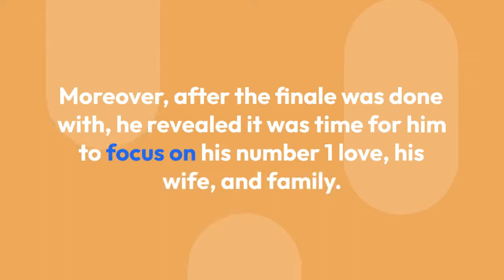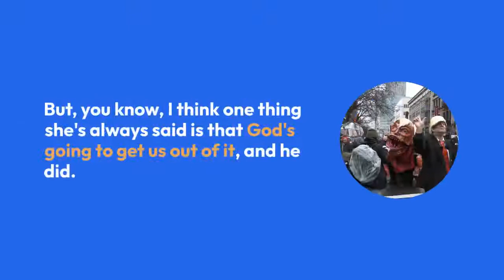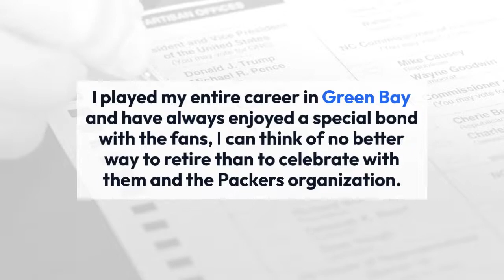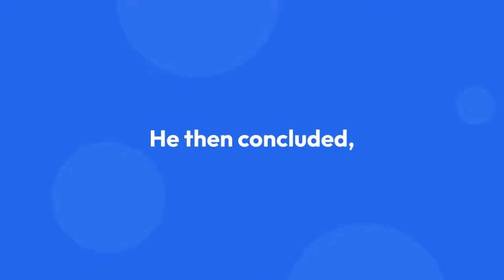DWTS Winner Donald Driver Is Has A Big Heart! Helps Ill Children Through a Foundation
Not only is former American football wide receiver Donald Driver the winner of the 14th season of "Dancing With The Stars," he's noble by his heart too.

No, we are not advertising, but we are speaking the truth as he is someone who has been there and done that in his NFL career and his dancing career, but he also runs a foundation with his wife which helps children.